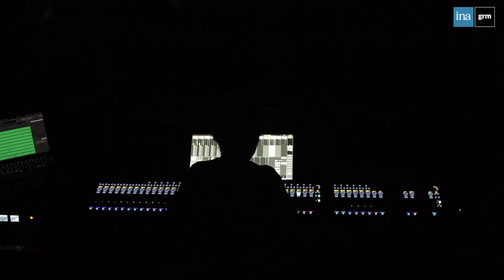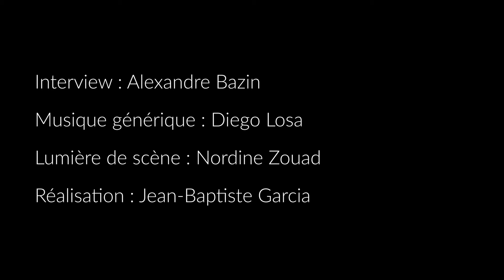Valérie VIVANCOS_Idiorrhythms Part I_AKOUSMA_Novembre 2023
Interview : Alexandre Bazin
Musique générique : Diego Losa
Lumières de scène : Nordine Zouad